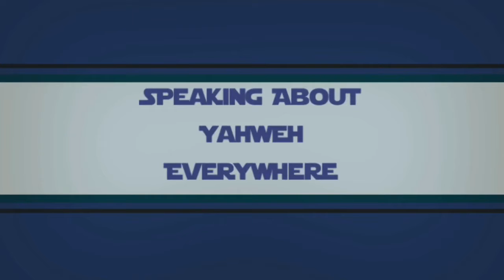My Christian Day Routine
3. Follow our Instagram @yethewash
4. Podcast: anchor.fm/selfcaremillennial